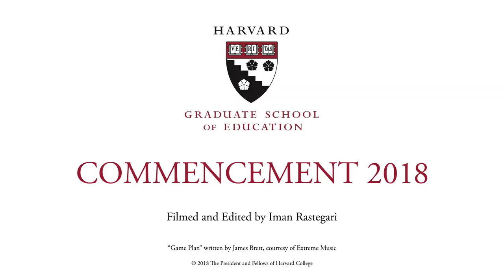HGSE Commencement 2018!